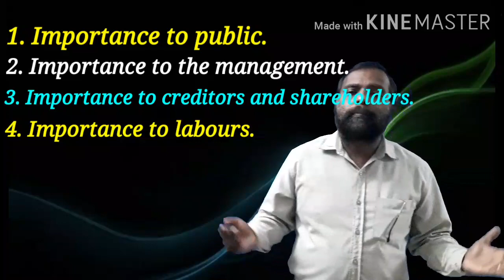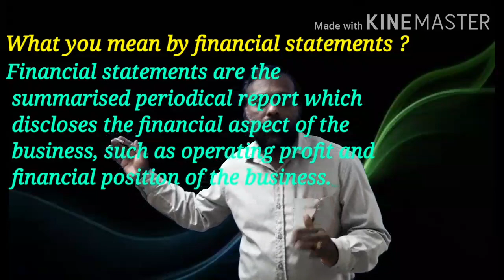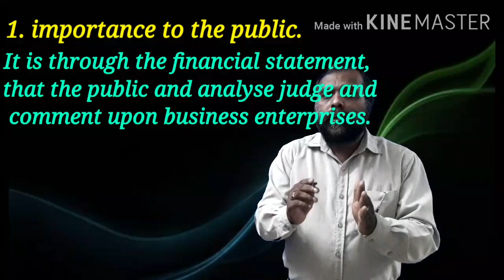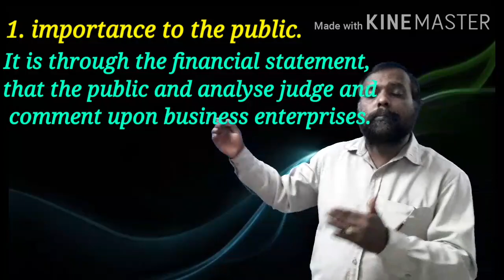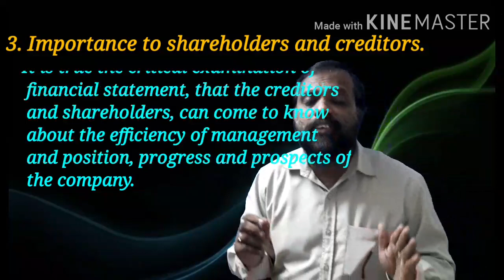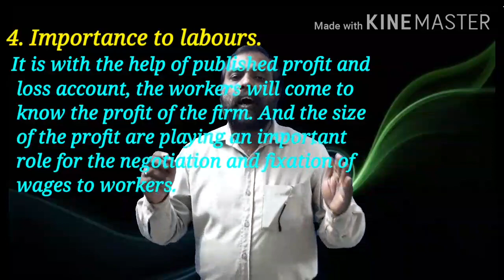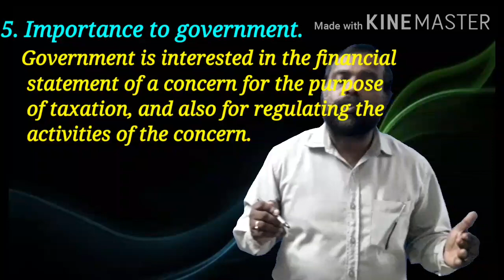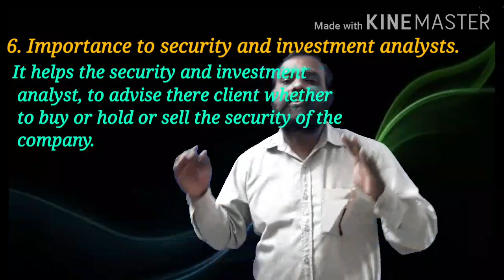What are the importance of financial statements ? EPISODE :2 ( Language of business )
This is a video presentation on importance of financial statements by Prajith Sir

This is episode 2 of analysis of financial statements episode 3 is coming soon on analysis of financial statements